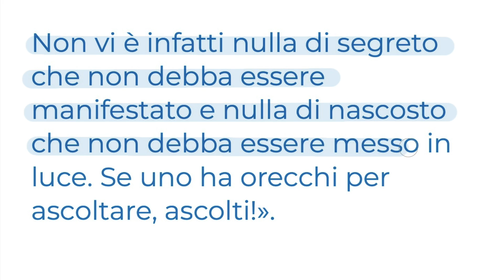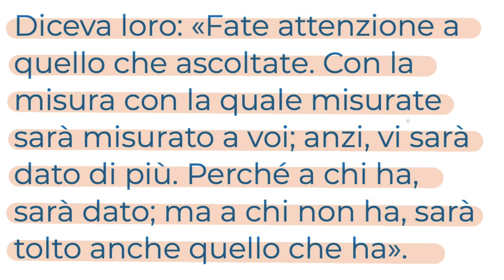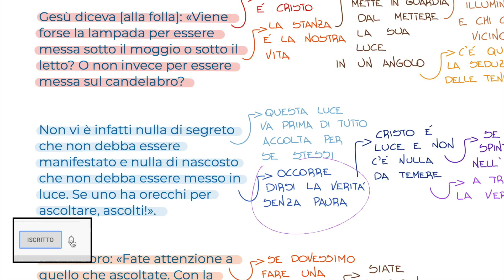Essere persone trasparenti (Mc 4,21-25) Vangelo del Giorno